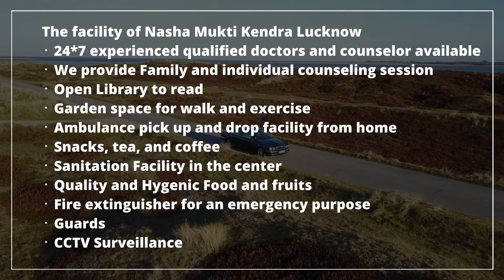Rehab Center in Jhunjhunun, Best Rehab Center in Jhunjhunun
NASHA MUKTI KENDRA Jhunjhunun is one of the leading anti-drug treatment center in Jhunjhunun. Samarpan Nasha Mukti Jhunjhunun is one of the best rehab centers in India. To transform the life and values of not just our client but also his family and society as a whole and for every person to dawn upon the realization that life can be lived, and be celebrated even without the use of any substance.